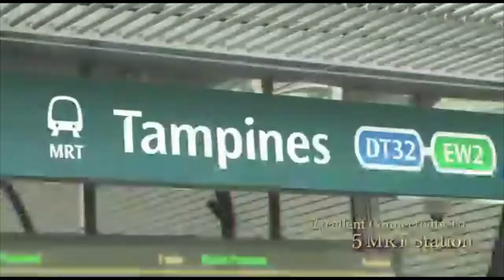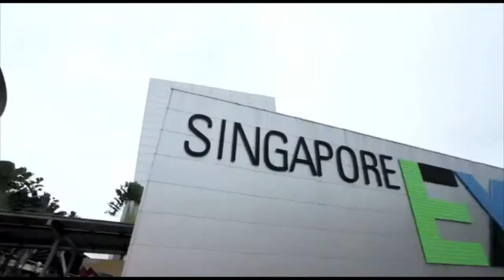Treasure At Tampines Overview Video | Let's Talk Property Singapore New Launch Series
Treasure At Tampines is a new launch condominium located at Tampines Street 11.

This mega development in the East of Singapore comprises of a total of 2,023 units consisting of functional 1 to 5 bedrooms layouts.

Treasure At Tampines sits on a land size of over 648,889 sqft in matured District 18.

Located near 4 MRTs ands easy access to PIE/SLE/TPE, residents will also enjoy convenient reach to nearby Tampines Hub, Tampines Mall, Tampines 1, Century Square and walking distance to Eastpoint Mall.

Foodie lovers will be excited to know that Treasure At Tampines is situated just next to the famous Tampines Round Market & Food Centre and access to many other developed amenities.

Treasure At Tampines is also an investor’s choice of location.

Conveniently located near the Changi Airport, Changi Business Park, Changi General Hospital, it has high potential for tenant catchment and rentability.

Here are just some of its unique selling points!:

• Minutes’ walk to Simei MRT (East West Line) & Tampines West MRT (Downtown Line) and conveniently accessible islandwide via PIE and TPE

• Within 1km to Angsana Primary, Changkat Primary, Chongzheng Primary and more • Near to great dining and entertainment options at Tampines Mall, Tampines Hub, Eastpoint Mall, Giant, IKEA amongst many more

• Potential tenant pool with proximity to Changi Airport, Changi Business Park and Loyang Industrial Park

Yours Truly,
Let's Talk Property
Matthew @ 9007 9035 / Dillon @ 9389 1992